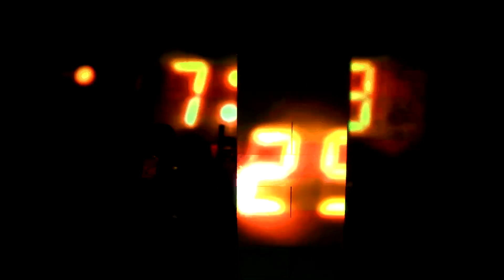The Death Set - DeathSet I Been Searching For This Song Called Fashion